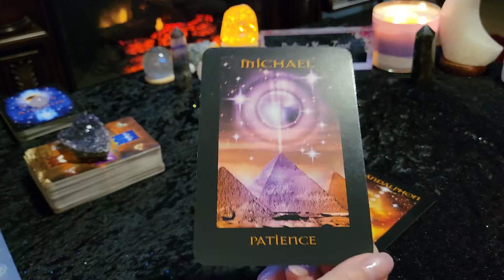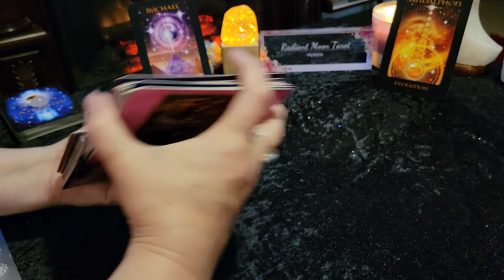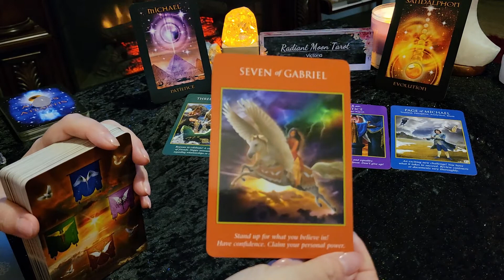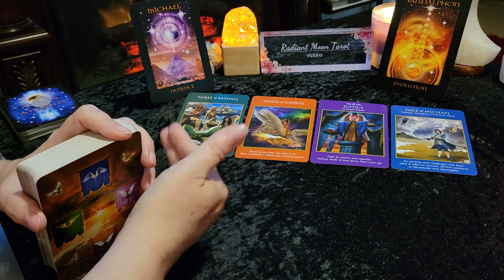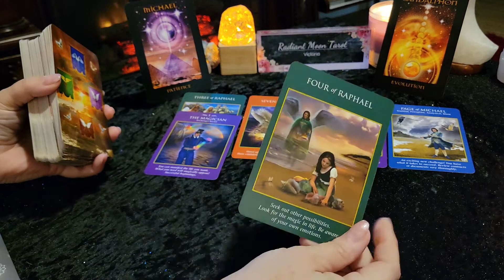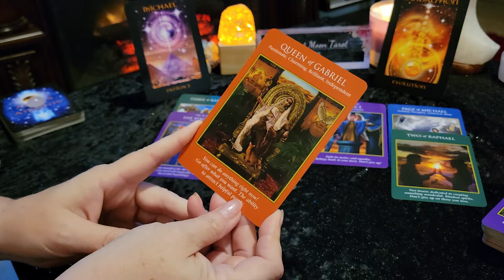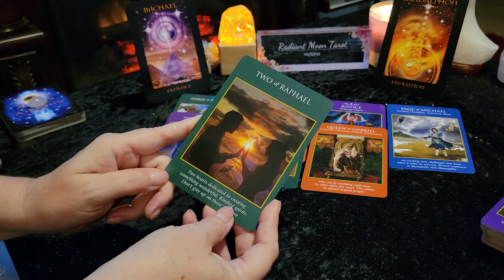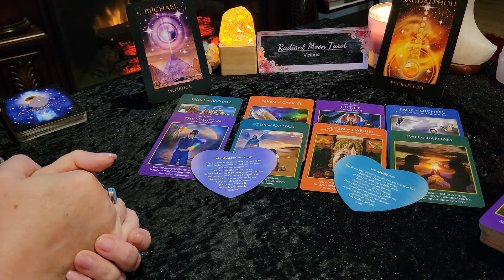**Angel Messages - What you need to hear* AQUARIUS Timeless Tarot Reading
Hello AQUARIUS! Today we are channeling messages from the Angels for you. These are messages that they want you to hear right now. This is a Timeless Tarot reading, and the messages will find you when they are meant to.

Decks used in this reading (links to purchase):
Angels of Atlantis
Archangel Power Tarot
Guardian Angel Cards
Promo links:

Victoria XOXO